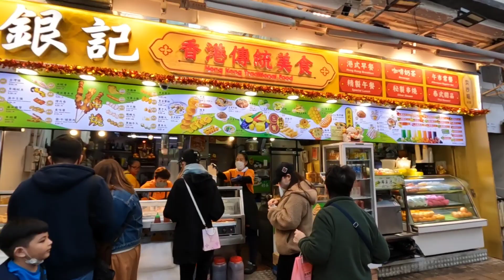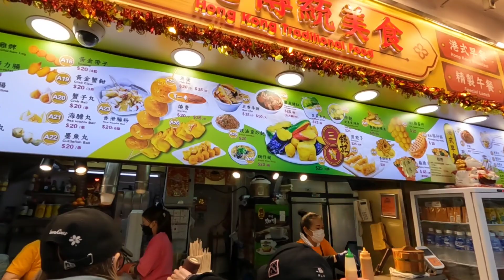Shopping around Sham shui po,Apliu street & Tst local street food Test /